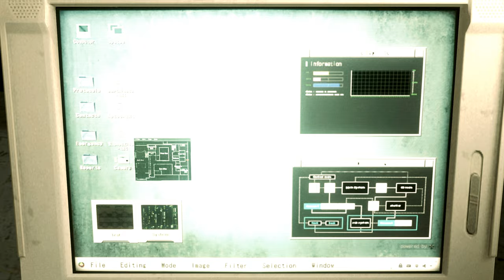Resident Evil 2 Remake Claire in Summer Beauty White Swimsuit /Biohazard 2 mod [4K]